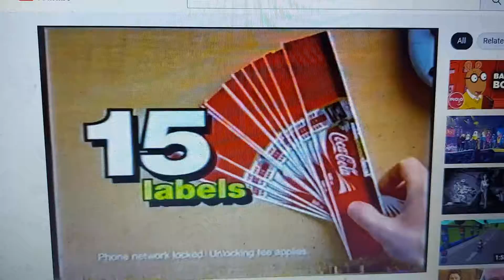Coca Cola 2004 Ad